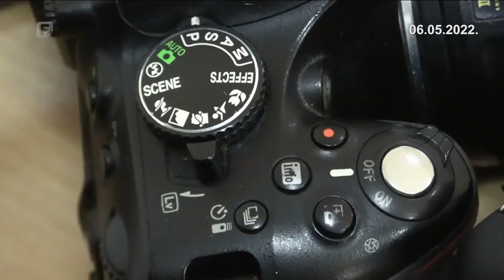Mladi preduzetnici!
TV Prilog o mladim preduzetnicima!